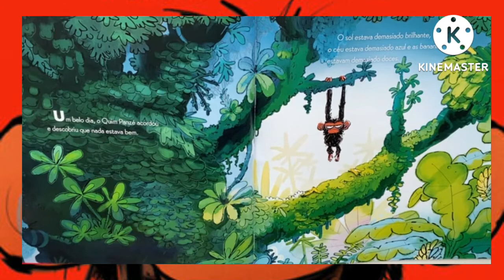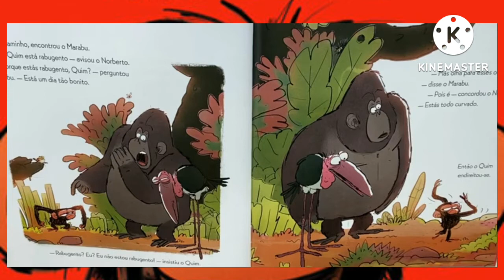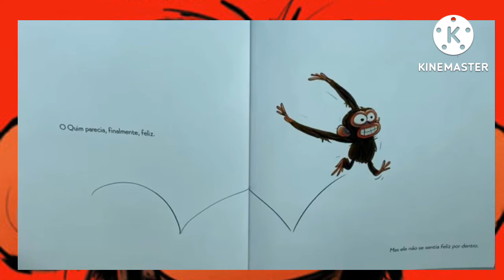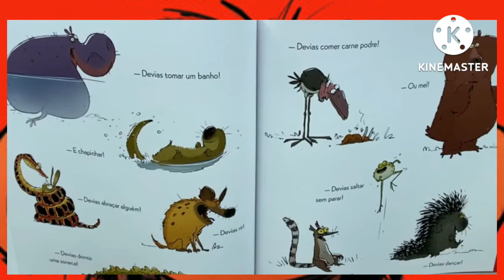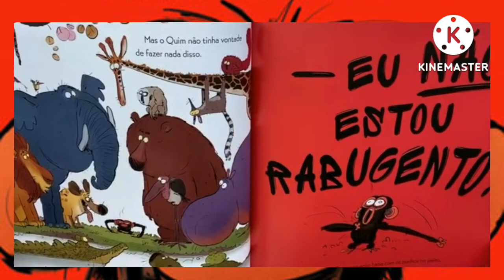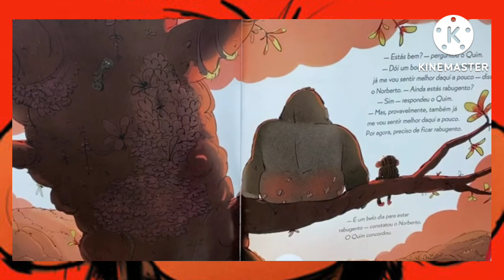O Macaco Rabugento - Contando a História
Autor: Suzanne Lang

Quim Panzé, o chimpanzé, está de PÉSSIMO HUMOR...Como reagirão os seus amigos? E de que será que o Quim Panzé precisa para se sentir melhor?